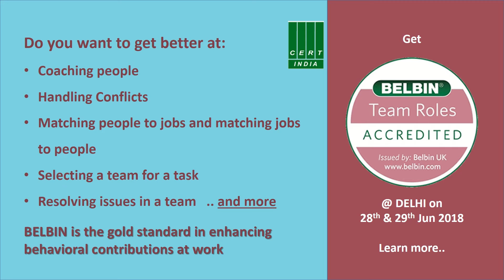BA DEL Announcer video V1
The two day BELBIN Accreditation Course is ideal for people professionals who want to raise the bar on performance of people and teams.